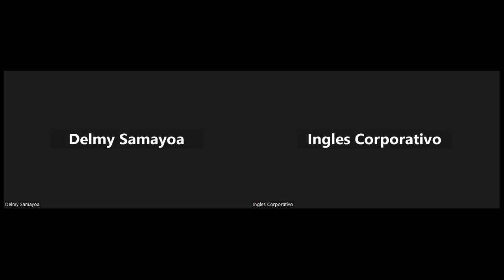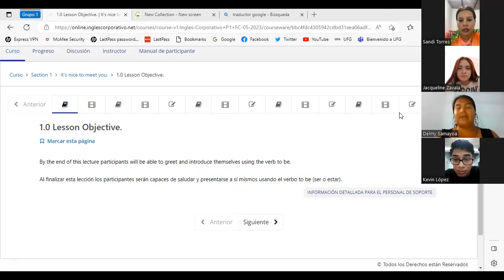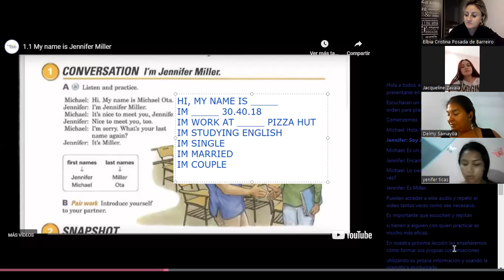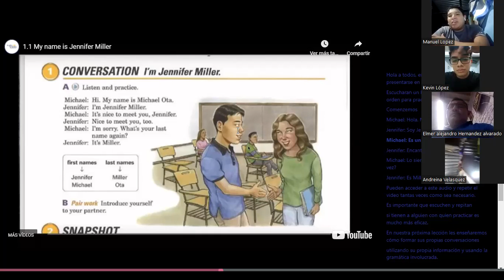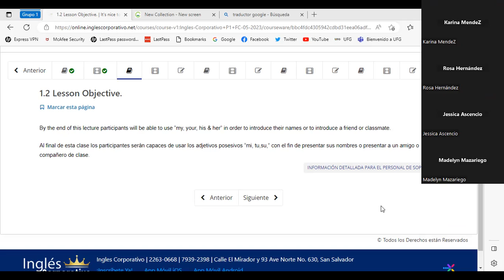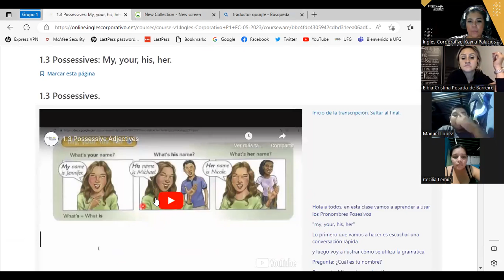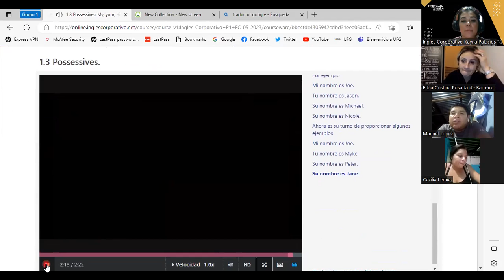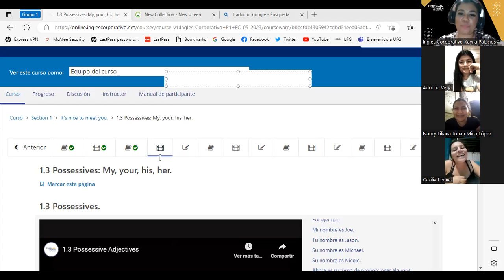SESION 1-29/05/2023-P1-01-9-10-PM-05-23-PALACIOS-INTRODUCE YOURSELF